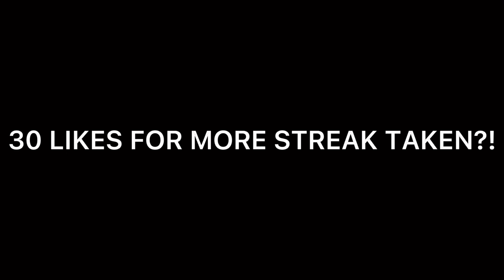so i PLAYED hoopz and i TOOK a 32 STREAK?! | HE GOT MAD? | Roblox Hoopz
Buy this and you'll get a feature and shoutout on my video

 💯ROADTO3K! 💯